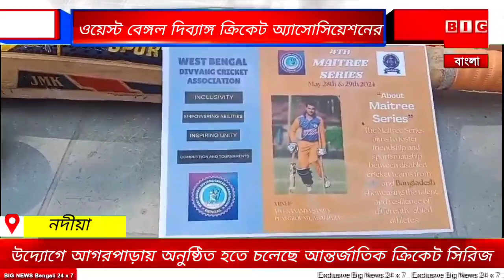ওয়েস্টবেঙ্গল দিব্যাঙ্গ ক্রিকেট অ্যাসোসিয়েশনের উদ্যোগে অনুষ্ঠিত হতে চলেছে আন্তর্জাতিক ক্রিকেট সিরিজ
ওয়েস্ট বেঙ্গল দিব্যাঙ্গ ক্রিকেট অ্যাসোসিয়েশনের উদ্যোগে আগরপাড়ায় অনুষ্ঠিত হতে চলেছে আন্তর্জাতিক ক্রিকেট সিরিজ ।বাংলাদেশের সাথে মৈত্রী  এই খেলা এবার তৃতীয়বারের জন্য

নদীয়া :-
ক্রিকেট খেলা নিয়ে বরাবরই গোটা পৃথিবীতে উন্মাদনা রয়েছে সেই আদিকাল থেকে। প্রত্যেক চার বছর অন্তর অন্তর গোটা পৃথিবীজুড়ে বিশ্বকাপের উন্মাদনা বজায় থাকে। আর বর্তমানে ২০-২০ ওভারের ম্যাচের যুগে ক্রিকেট যেন এক উৎসব হয়ে গিয়েছে। তবে ক্রিকেট আমরা দেখতে এবং খেলতে ভালবাসলেও এর আগে ক্রিকেট খেলা আগ্রহ থাকলেও বঞ্চিত হয়ে যেত বিশেষভাবে সক্ষম একাধিক তরুণ তরুণীরা। তবে সেসব এখন অতীত, বর্তমান দুনিয়ায়   মূক বধির অস্থি সংক্রান্ত বিশেষভাবে সক্ষম ছাড়াও দৃষ্টিহীনেরাও খেলে থাকেন দেশ-বিদেশে গিয়ে ক্রিকেট টুর্নামেন্ট।

ঠিক তেমনই  অস্থি সংক্রান্ত বিশেষভাবে সক্ষম খেলোয়াড়দের নিয়ে আগামী ২৮ ও ২৯ শে মে ভারত এবং বাংলাদেশের ক্রিকেট খেলোয়ারদের নিয়ে অনুষ্ঠিত হতে চলেছে এক আন্তর্জাতিক সিরিজ। সম্পূর্ণ খেলাটি আয়োজন করছে ওয়েস্ট বেঙ্গল দিব্যাঙ্গ ক্রিকেট অ্যাসোসিয়েশন। খেলাটি আয়োজন করা হয়েছে উত্তর ২৪ পরগনার আগরপাড়া বিবেকানন্দ সমিতির গ্রাউন্ডে।

২০১৯ সাল থেকে ভারত বাংলাদেশের এই দিব্যাঙ্গ আন্তর্জাতিক ক্রিকেট টুর্নামেন্টটি শুরু করা হয়েছিল। ইতিমধ্যেই বাংলাদেশের ক্রিকেট দলটি দুবার ভারতে এসে এবং ভারতবর্ষের অর্থাৎ পশ্চিমবঙ্গের দিব্যাঙ্গদের এই ক্রিকেটের দলটি একবার বাংলাদেশে গিয়ে খেলে এসেছে টুর্নামেন্ট। এবছর বাংলাদেশ এর টিম তৃতীয়বারের জন্য ভারতবর্ষে আসছে এই ক্রিকেট খেলায় অংশগ্রহণ করতে। এরপর ভারতবর্ষের অর্থাৎ পশ্চিমবঙ্গের দিব্যংগোদের এই দলটি আগামী ডিসেম্বর কিংবা জানুয়ারি মাসে যেতে পারে বাংলাদেশ ক্রিকেট খেলায় অংশগ্রহণ করতে।

মূলত দুই দিনে তিনটি খেলার আয়োজন করা হয়েছে, সমস্যার পক্ষ থেকে জানা যায় দুটি টি-টোয়েন্টি ম্যাচ এবং একটি হান্ড্রেড ওভার ম্যাচ অর্থাৎ ওয়ান ডে ম্যাচের আয়োজন করা হয়েছে। প্রতিটি টিমে রাখা হয়েছে ১৫ জন সদস্যকে। খেলোয়াড় ছাড়াও টিমে রয়েছে একজন ম্যানেজার, একজন মেন্টর এবং একজন খেলার কোচ।

উল্লেখ্য বিসিসিআই এবং আইসিসি উভয়কেই বর্তমানে ক্রিকেট খেলা নিয়ে বিশেষ নজর দিতে দেখা যাচ্ছে। বিশেষ করে বর্তমানে মহিলা ক্রিকেটারদের সামনের দিকে এগিয়ে নেওয়ার জন্য বিসিসিআইয়ের পক্ষ থেকে নেওয়া হচ্ছে একাধিক কর্মসূচি। ইন্ডিয়ান প্রিমিয়ার লিগের মতো এখন থেকে চালু হয়েছে উইমেন ক্রিকেট লিগও। তবে এখনো পর্যন্ত বিশেষভাবে সক্ষম কিংবা দিব্যংগোদের নিয়ে ক্রিকেট খেলার সেই অর্থে এগিয়ে আসতে দেখা যায়নি এই সমস্ত ক্রিকেট সংস্থাদের।

খেলার অধিকার প্রত্যেকেরই রয়েছে, সরকার যদি একটু এগিয়ে আসে তাদের দিকে তাহলে তারা আন্তর্জাতিক স্তরে গিয়ে প্রত্যেকটি খেলা আর পাঁচটি সাধারণ খেলোয়াড়দের মতো খেলে দেশে নিয়ে আসতে পারবে জয়ের পদক এমনটাই জানাচ্ছেন খেলার আয়োজক এবং খেলোয়াড়েরা।